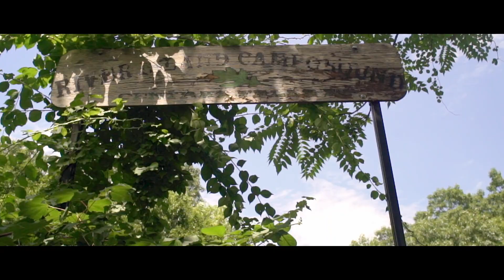The Magnificent Blackstone River | Groundwork Rhode Island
Groundwork Rhode Island received a Herman H. Rose Civic, Cultural, and Media Access Fund Grant through the Rhode Island Foundation to create this video about the Blackstone River.

We brought our high school youth Green Team (Green Change Makers) out on the Blackstone in summer 2019 with the Blackstone Valley Tourism Council's Explorer river boat. All the youth were Central Falls and Pawtucket residents, yet none of these youth had ever visited the river that surrounds their cities, let alone gone out in a boat on the river. The youth decided to create a video to help their neighbors learn about the Blackstone, how to access green spaces along the river, and encourage everyone to see these spaces as their own.

Through the process of educating ourselves about the Blackstone River, Groundwork RI learned some fascinating history that isn't widely understood and paints a more complete and complex picture of the history of Pawtucket and Central Falls.

This video was directed by Groundwork RI staff Leandro Kufa Castro and Arleen Hernandez. It was filmed and edited by Albert Genao. We hope you enjoy this video.

Thank you to our partners who participated in developing this video with Groundwork RI: Jo Ayuso (Movement Education Outdoors), Genao Films, Joey La Neve DeFrancesco, John Marsland and Keith Hainley from the Blackstone River Watershed Council, Allyson Ventura-Tesillo, Jayden, Marta Martinez (Rhode Island Latino Arts) and Manaotash Mehtukquash Edward Jackson.

Video credit - Genao Films